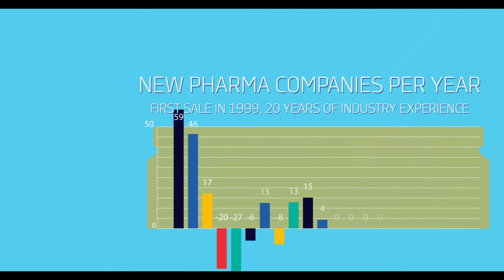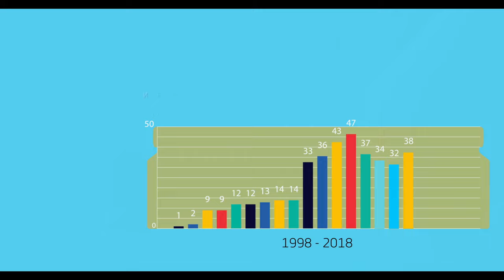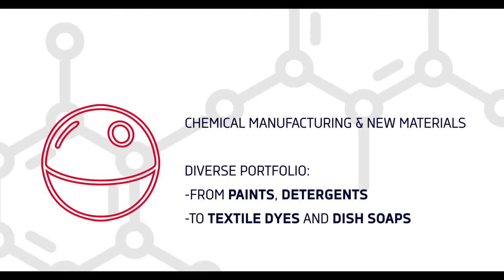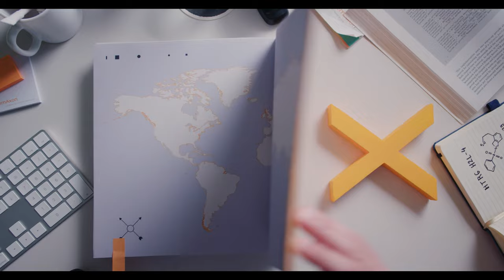Chemaxon - Introducing a cheminformatics company & its software portfolio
Chemaxon is a chemical and biological software development company, founded in 1998. This short video gives insight into what we do, how we think, what software solutions we have and the industries we work together with. All the stories, efforts and results are told by Chemaxon colleagues; bringing you closer to our company culture as well.